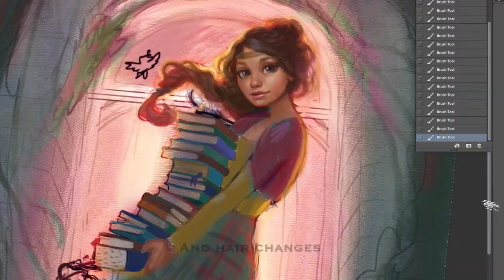'Princess School' Digital Painting Process Video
20 hours condensed to 1 minute!